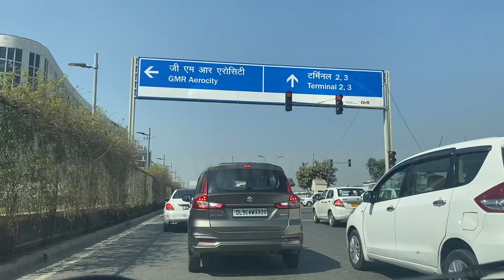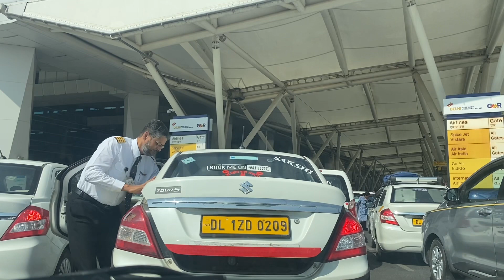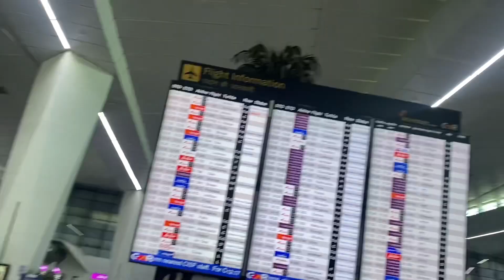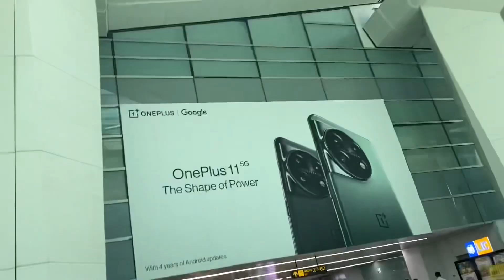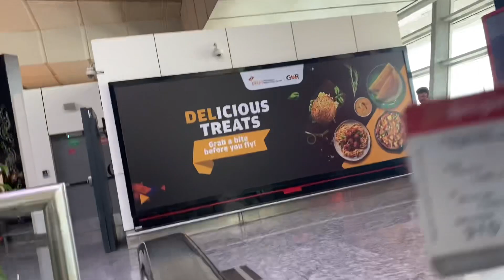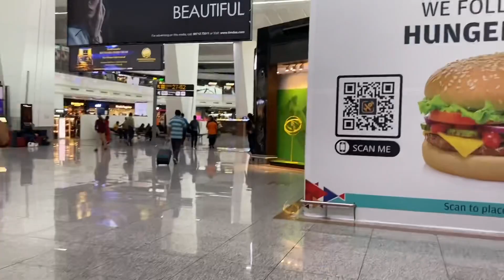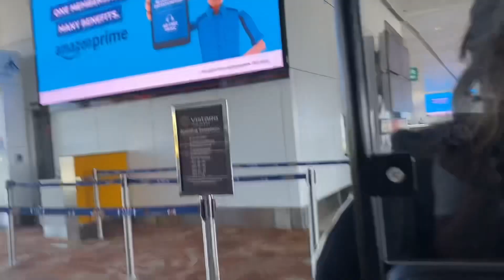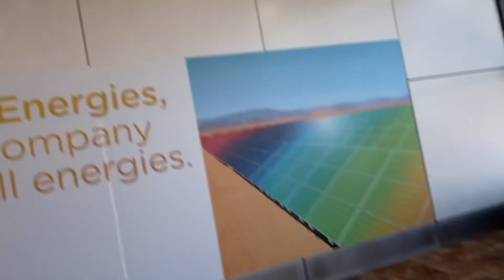Travel delhi to shirdi || delhi igi airport